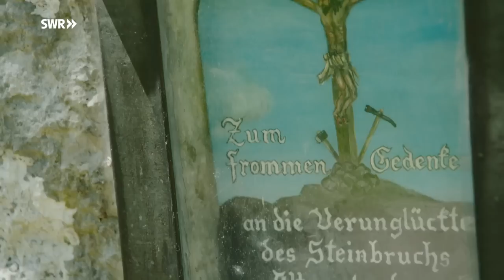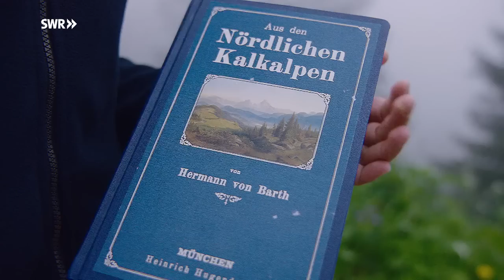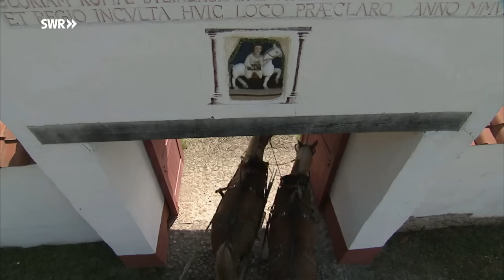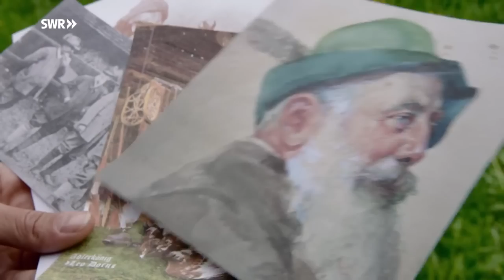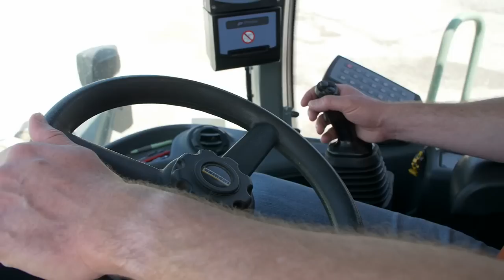Spuren im Stein - Das Ällgäu | SWR Geschichte & Entdeckungen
Was hat ein Fingernagel mit den Alpengipfeln zu tun? Was macht ein Käseschmierer?  Wie wird man Adlerkönig? All das hat mit der Geologie des Allgäus zu tun.